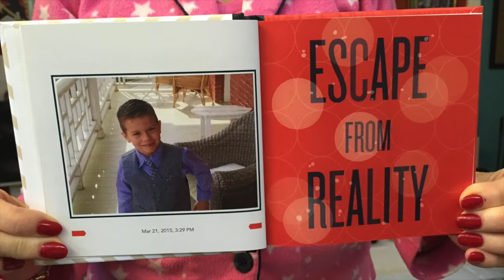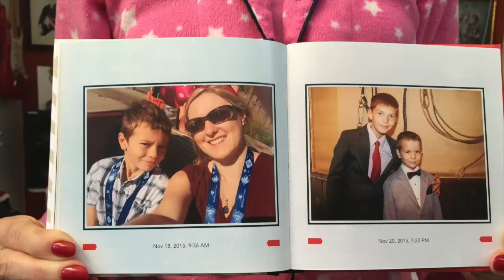CRYSTALS 2015 XMAS BOOK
Family Memories 2015